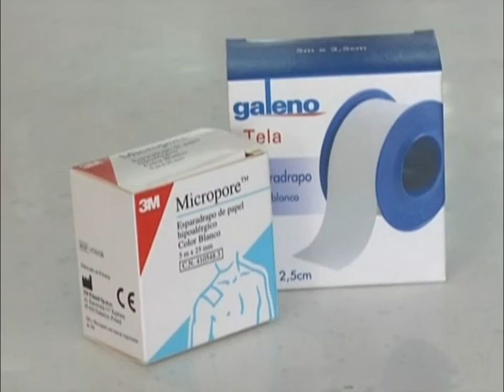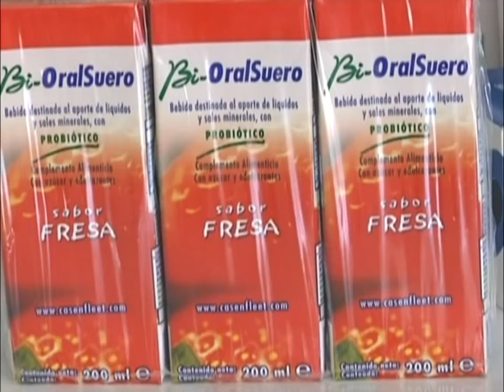PIEZA BOTIQUIN VERAN 119 001D1A07BC59